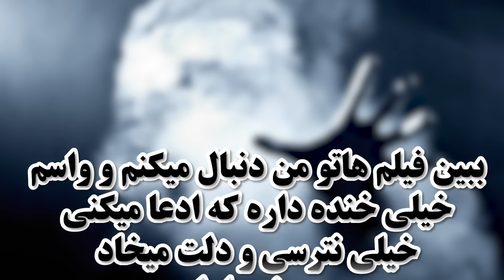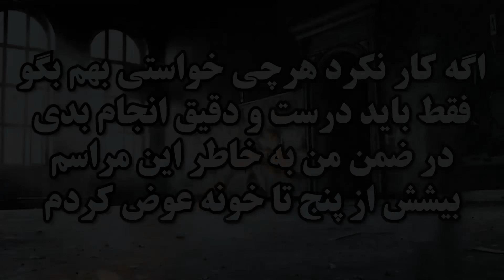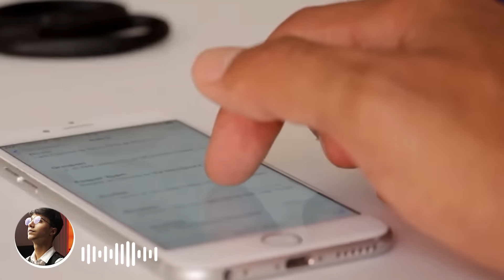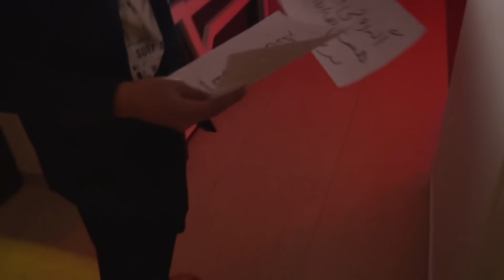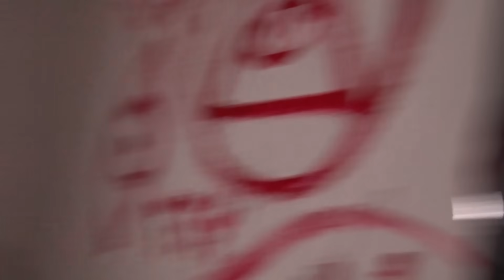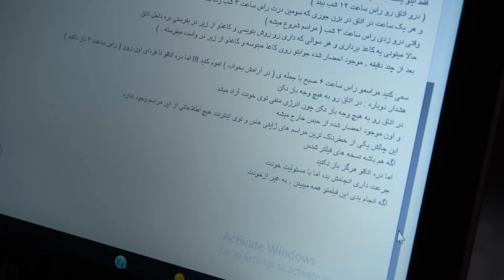بلاخره کار کرد 😱❌ این مراسم ممنوعه و شیطانی باعث شد تا خونه ام جن زده بشه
مرسی از تماشاتون
ممنون میشم برای حمایت از من این ویدیو رو لایک کنید و چنل رو سابسکرایب کنید
و با کامنتای خفنتون کلی بهم انرژی بدید

The music used in this video  -- Licensed to use ( envato elements )

توجه :
تمامی صحنه های این فیلم از سناریو پیروی میکند
من هر چند ماه یه سبک فیلم میسازم به اسم { فیلم های سبک مستندی یا سینمایی } که هدف من از ساخت این فیلما اینکه تا جایی که میتونم شمارو حسابی بترسونم و خب استعداد اصلیم همینه
خلاصه خواستم بهتون بگم تمامی صحنه های این فیلم از سناریو پیروی میکنه و امیدوارم تونسته باشم شمارو بترسونم
و امید وارم لذت برید باشید
عشق منین تا ویدیوهای بعد خدانگهدار :)